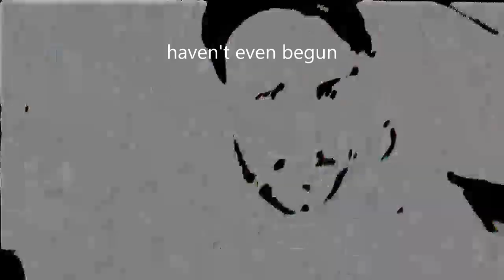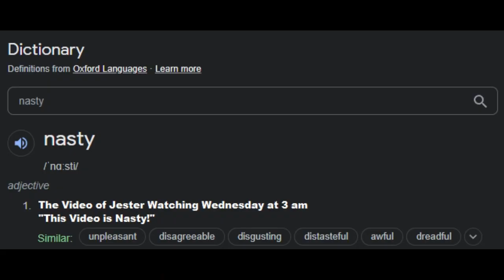They Watched Wednesday at 3AM 😱😱😱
OH GOD. AHHHHHHHHHHHH!

Please do not give him hate.